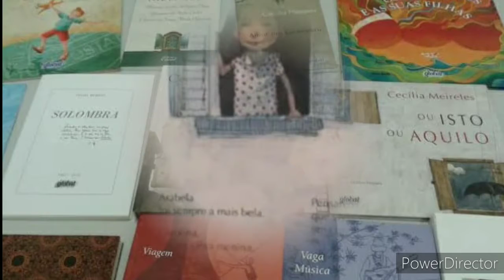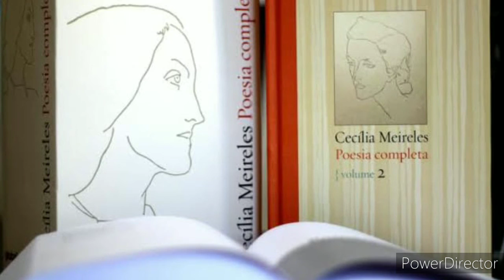Dia de Poesia: Minibiografia de Cecília Meireles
Trilha da leitura apresenta a minibiografia de Cecília Meireles no Dia de Poesia!